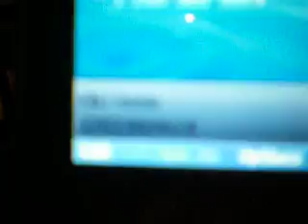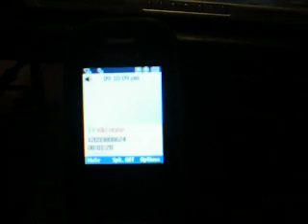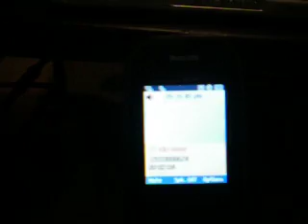prank 101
prank calling random person.